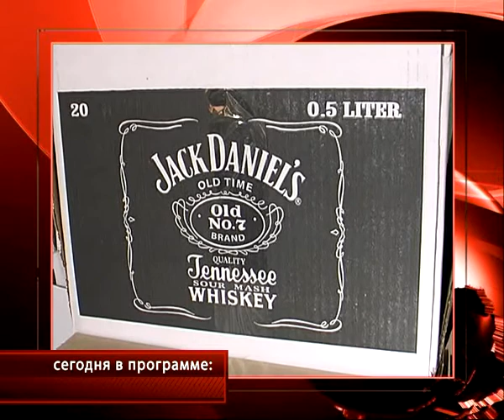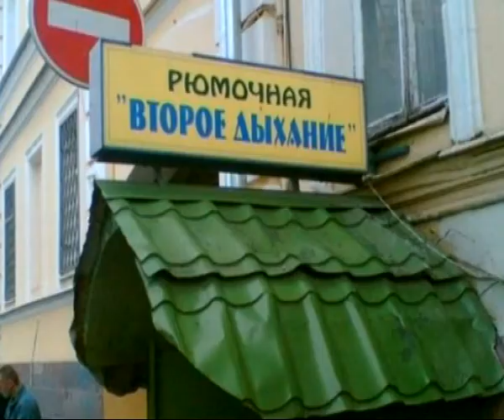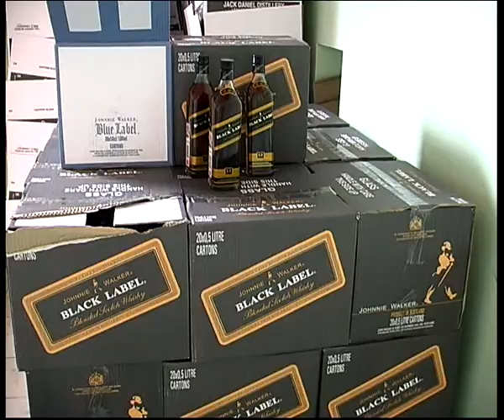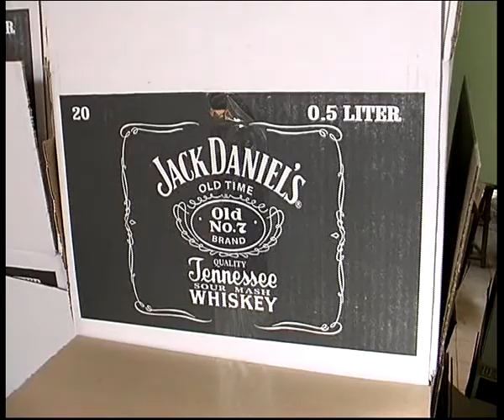Время Говорить 07.08.13